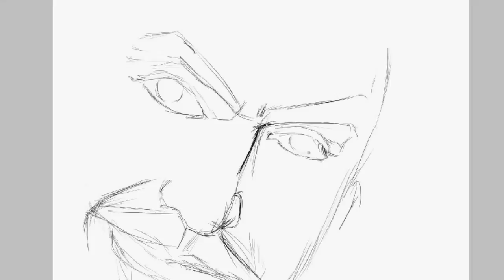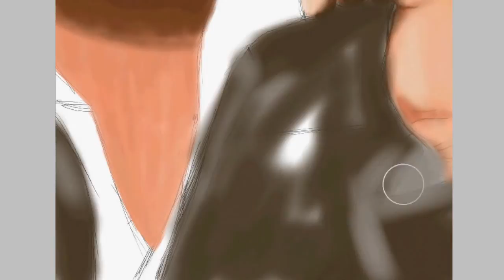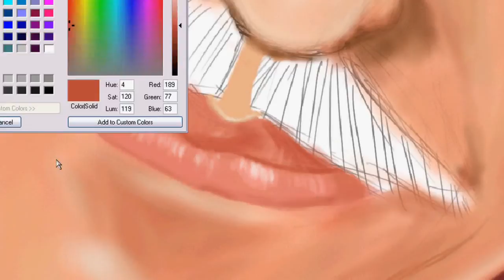Vete o me voy & Contigo o sin ti - Joan Sebastian